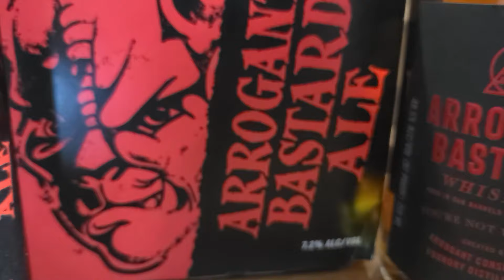Review of Stone's Arrogant Bastard Ale and Foundry's Arrogant Bastard Whiskey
It's no secret Stone Brewery's Arrogant Bastard Ale was a game changer upon its release in 1997 and gave birth to the American strong ale category.  Full of both hop and malt presence and carrying a high ABV, this brew quickly became a household name to beer drinkers everywhere.  But what happens when you take Arrogant Bastard Ale and turn it into a whiskey?  Enter Foundry Distillery and their partnership with the Arrogant Consortia from Stone to create this unique and limited release of Arrogant Bastard Whiskey.  This isn't your everyday whiskey and definitely challenges the palette, but it is worth the hefty price tag if you can find it?  Stay with us and find out.  Cheers and as always...ROCK ON!